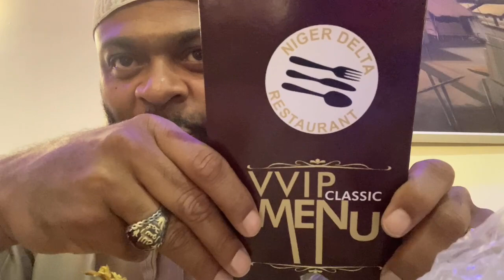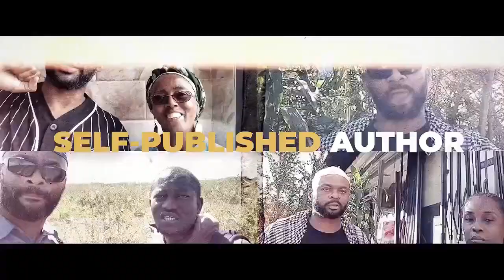Niger Delta Restaurant in Abuja! 🇳🇬My much needed Fufu fix. Come have some Fufu with me 🇳🇬❤️💯✊🏽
The Happy Companion gets his much needed Fufu fix at the Niger Delta Restaurant in Abuja! 🇳🇬  Come have some Fufu with me 🇳🇬❤️💯✊🏽

I own no rights to any music played at the restaurant.
For donations to AL-KHARAFI ISLAMIC SCHOOL in The Gambia please contact The School's Director Mr. Alieu on WhatsApp directly.
I'm receiving a lot of question regarding the project, but the person who can answer them is Mr. Alieu. Thank you very much for your understanding.
Jizakallah kheir.  Brother Saeed

For donations to help with repairing the Brufut Beach Side Mosque, please email the leadership at even it's to say hello or to send them a prayer.  The email is transparent to all of the masjid leadership.  Jizakallah kheir.  Brother Saeed

Please purchase a copy of my book "12 Step Guide to Developing Friendships with Muslims"  If you're planning to visit or live in Muslim countries like The Gambia. Peace and Blessings:) The Black Power Movement in my opinion is again equal rights for Africans and Africans of the Diaspora all over the world and not to be better than any other race etc. I don't condone racism or discrimination by any race.

For shipping containers from the DMV to Africa
Uncle Bolsey's Transportation & Shipping, LLC

Roll Call to my friends & family in Long Beach California LBC from The Gambia. I decided to send a message to my city letting them know what time it is and that there are different alternatives than putting up with the constant racism,  discrimination & being treated like 2nd class citizens.  I'm a very humble brother but I also know that there's a time to step it up in order to reach my people who may need that extra push and motivation.  I'm not throwing up gang signs etc I'm throwing up Eastside sign which is only showing what city that I'm from. I'm sure that this video will get some negative comments - so come with it! This message is for the neighborhood that I was raised and born in and not for those who can't understand the life of a Black child growing up in the inner city or concrete jungle where we're on the extermination list.  Peace and blessings 🤲🏽✊🏽💯

Welcome to The Happy Companion membership forum!!!  Thanks for following me on my journey thus far and there’s more to come.

All three levels are the same. Thank you very much.

Level 1 - Telling it like it is
Level 2 - Telling it like it is
Level 3 - Telling it like it is

We’re going to have a great time and build together. We’ll get out of the situation that we’re in with unity✊🏽
Much love to The Gambian people and the African Word.  I greatly appreciate all of the love and support❤️

Laquisha Ramos hot new song Code Black✊🏽
All music on this video such as Code Black and West Coast are own and Copy Righted by Laquisha Ramos.

Please purchase my book if you're planning to visit or relocate to Africa.

Peace & Blessings✊🏽🤲🏽💯